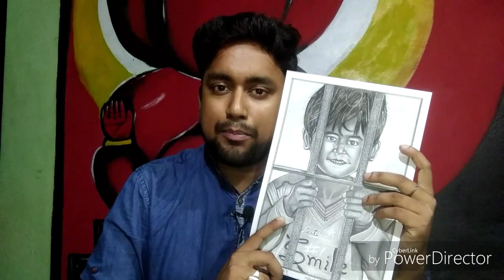Portrait of a CUTE BOY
Hello friends..
My latest video is out now. Es video mein maine bnaya hy ek cute boy ka portrait jo ki ek realistic sketch hy. Agar aP bhi art se related kuchh extra janna chahte hy to please comment kijiyega. Es video ko end tak jarur dekhe.
Description of this realistic--
Name-. Cute Boy Portrait
Size- A4
Medium-- Pencils And Charcoal
Time-- 4 hour approx
Artist-- Vivek Raj Parakh
Please share my vedio as much as possible...